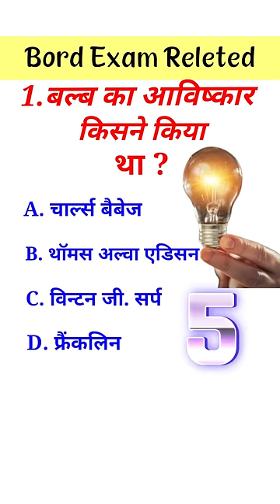बल्ब का आविष्कार किसने किया था GK GK. GS sorts youtube gk bulb ka aavishkar kisne kiya tha.....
2023 Bord Exam Releted Question (100% आएगा )
Gk Quiz Gk Releted Question
1.
2.#2023 Bord Exam Releted Vido
3.Gk Today
4.GK Quiz
5.GK GS
6.#2023 Paper (100 आएगा )
7.Class 10to12 Releted Question
8.Gyan Academy Point
9.Gk Learn Education 👇👇👇
10.sorts || Like/
11.youtube || Sher/